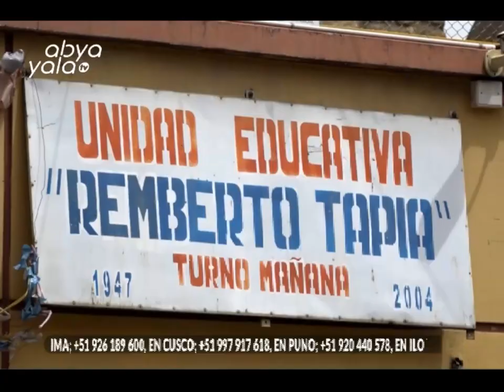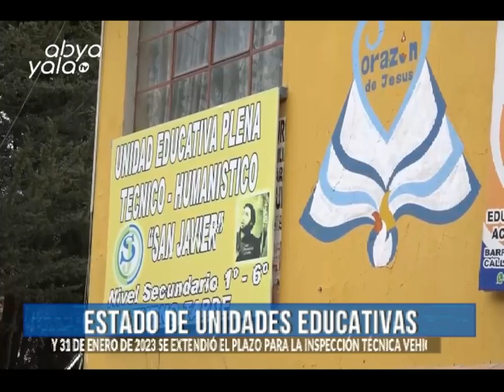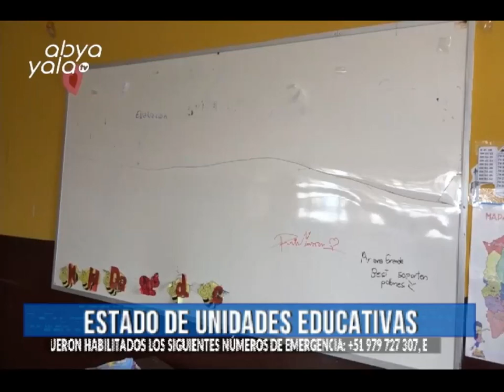Ordenanza Municipal 046 fue o no abrogada. Cuál es el estado de los colegios